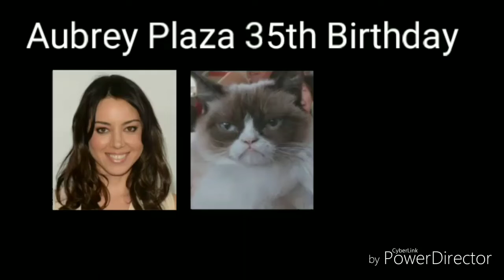Aubrey Plaza 35th Birthday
Aubrey Plaza it's a American film actress, tv actress, Comedian, Producer, & voice actress.

She Began her career performing improv & sketch comedy at the "Upright Citizens Brigade Theater".

She staring her acting career in 2006.

Her first movie is "Mystery Team" in 2009.

She is a friend with Chris Pratt & Jeff Baena.

She is best known as the voice of Grumpy Cat from Grumpy Cat's worst Christmas ever, Greek Council President from Disney Pixar Monsters University, & Sachiko Hirokoji from From up on poppy hill.

She also did the voice of Eska from Nickelodeon the legend of Korra, Dylan Beekler from Golan the Insatiable, Nocturna from Nickelodeon Spongebob Squarepants, Brain the Spider from the Ark and the Aardvark, & Lucy from Castle tv series.